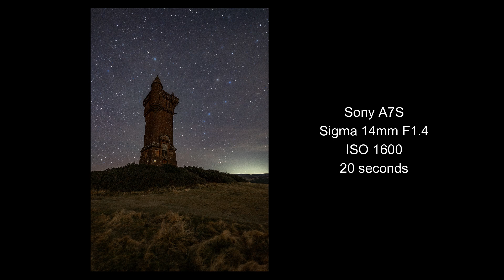Amazing New Dark Sky Glen!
Samyang 24mm F1.4 (Video in low light) =
Samyang 14mm F2.8 =
Samyang 20mm F1.8 =
Samyang 135mm F2.0 =
Sony 50mm F1.8 =
Sigma 150-600mm =
Ioptron Skytracker =
L Bracket =
Battery Charger =
SD Cards 32 gb =
SD Cards 64gb =
Hard Drive =
Tripod Head (pano + heavy lens) =
Nodal Rail (for 360 panos) =
Sony - Canon Connector =